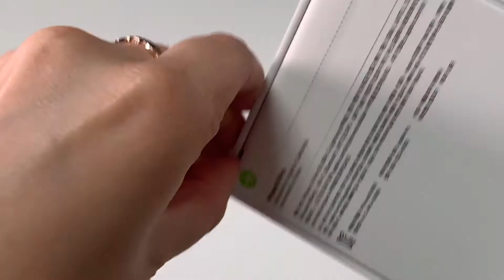iPhone 14pro unboxing✨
아이폰 14프로 실버 512기가 언박싱🍎